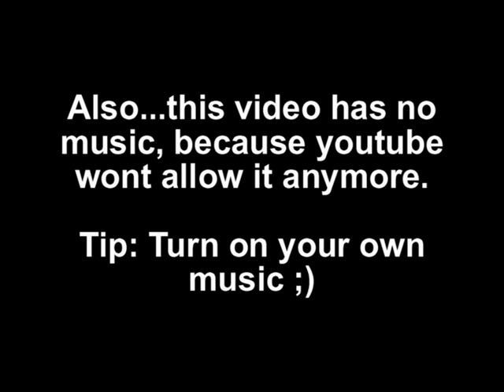Drawing of Ezio from Assassins Creed II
to get FREE drawing lessons. Just enter your email and you'll get free instant access.

Here is a video were you can see me working on some parts of my Ezio drawing.

This video has no sound or music, because youtube wont allow music anymore that isnt yours.
So a tip: Put your own music on, while watching this video!

This video is just to show you people how I work and to show that it is a real drawing.
Plz comment about the quality of my drawing and not of my video.

You can skip parts if you like... but for the artist here who really want to see how I work, they can watch it entirely of course.

I hope you enjoyed the video, and that it can help you with drawing.

D17rulez